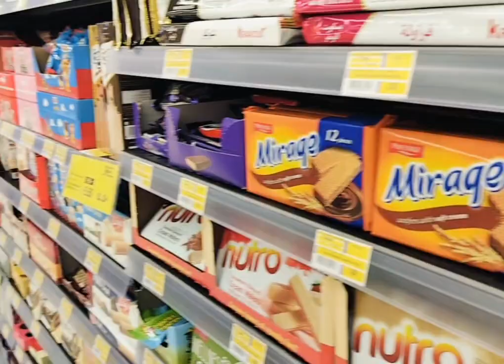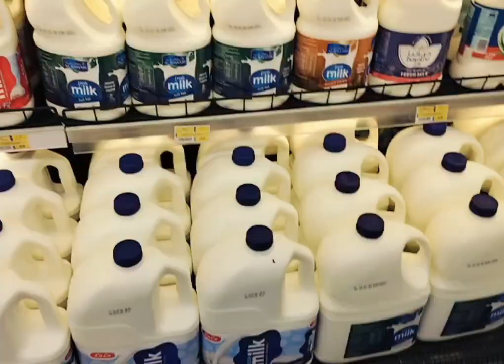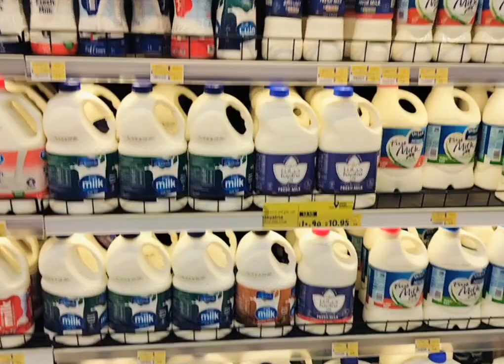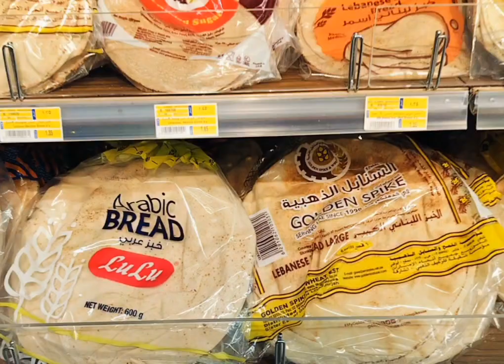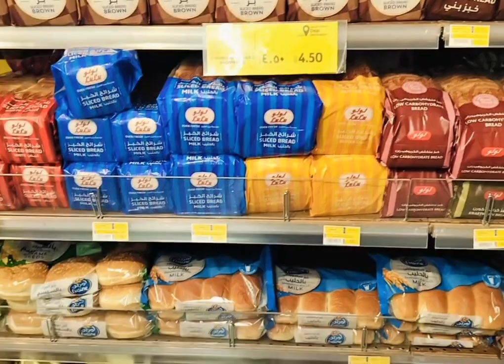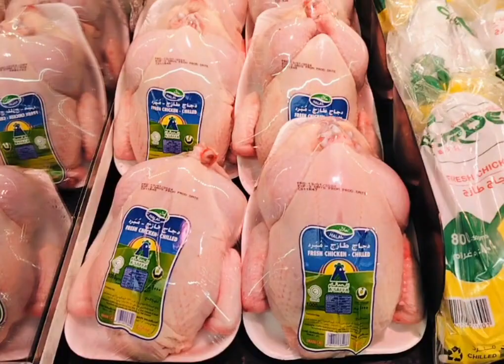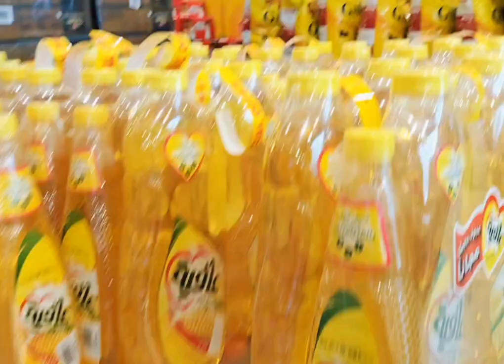ഇതുപോലെ ഒരു കാഴ്ച കാണാതെ പോകരുത്rafeeqkiliyathvlog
ഇതുപോലെ ഒരു കാഴ്ച കാണാതെ പോകരുത്rafeeqkiliyathvlog newvideo ഒരു സൂപ്പർമാർക്കല്ല കാഴ്ചകൾ